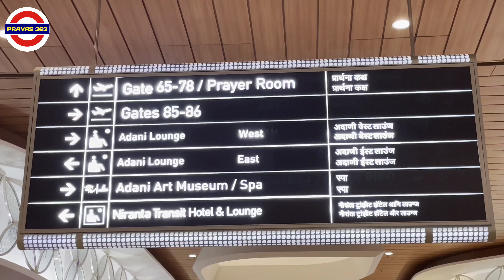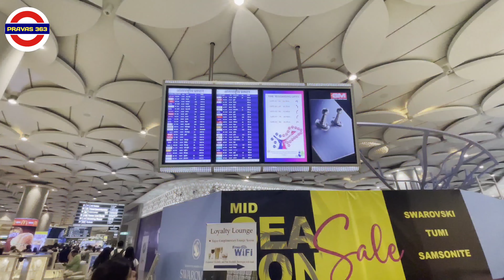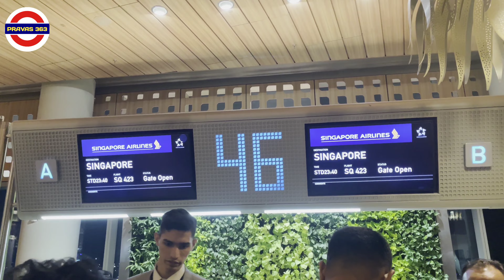India's Most Beautiful International Mumbai Airport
Chatrapati Shivaji Maharaj International Airport is One of the best airport in the world and was inaugurated in Januarry 2014.

The airport has two main passenger terminal complexes. Terminal 1 at Santacruz is dedicated for domestic passengers. The new Terminal 2 which is an integrated terminal catering to both international and domestic passengers but now a days flights terminal can change from domestic to Internation according to which airline you are travelling.

I’ve travelled many airports in India and abroad but this one has some specialty in it. I can very confidently say that if you have a transit in this airport, you will not be bored easily as there is a lot of things to look out for. Also, you may easily spot celebrities here.

A modern airport which is designed with a basic shape of a feather of peacock. Incidentally peacock is the national bird of India. This shape is repeated in many components of this beautiful structure of this airport building. These include columns, ceilings, logo, panels etc. The new international terminal "T2" is nothing short of a marvel, a fusion of art and technology. The terminal is on of the best in the world and puts India on the world map.

The new Terminal - T-2 is mesmerizing and offers a lot to the people. This airport exhibits many cultural and contemporary art works. It is worth watching the airport just roaming inside, if you have time before boarding a flight. Quite nicely decorated and it's huge. Relevant signs at every location to guide you through the way. They provide services to keep you entertained until your boarding starts.

The facilities at this airport are of international level, check in and luggage collection was well organized and smooth.  There are many international brands options to choose from for shoppers, it is like one big shopping mall.  Duty free shops are also world class, one big part is its food zone having mouthwatering delicious food option.  There are ample food joints and lounges, and the shops are good value for last minute gifts. Smoking zones are clean and well ventilated.

There are nice areas to relax if you have long time transit. The overall atmosphere was calm and serene - unlike most airports. Ground staffs, securities, police everybody are very helpful.

I am amazed at the choice of theme it has. The inclusion of Art and artefacts, installations, sculptures and the sheer grandeur through the exotic interior is breathtaking! A unique airport that celebrates the country's traditions, arts and crafts!

Though there can be long Queue in the security and immigration depending on the time of the day. It gets really busy between 9:00 pm to 2:00 am when many international flights depart.

Airport has lot of parking space there are many five-star hotels just outside the airport which is very convenient for businessman and Travellers. It has the best connectivity across the globe. The huge Airport witness hundreds of flight every day from across the globe. There are a lot of approach routes and the traffic to and from to the airport is also managed well.

The world class airport making travel easier and more enjoyable.